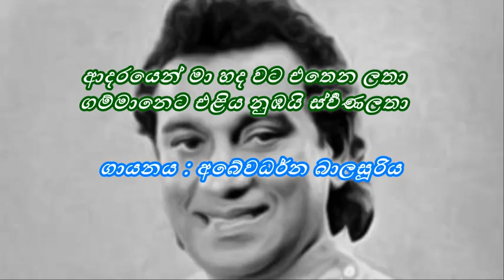Adarayen Ma Hada Wata Ethena Latha / ආදරයෙන් මා හද වට එතෙන ලතා / Abeywardana Balasooriya